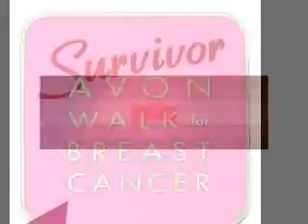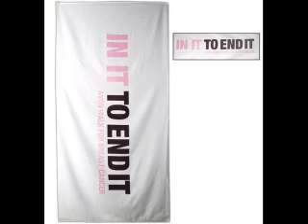AVON by Julie (AVON Walk)